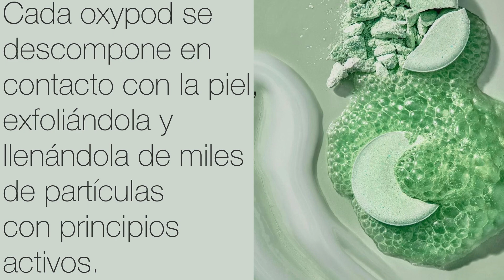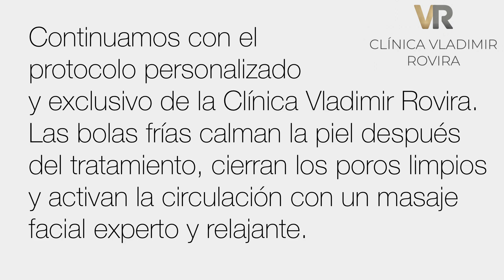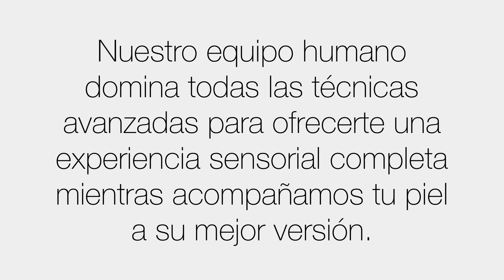Oxygeneo Tratamiento Facial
Oxygeneo Tratamiento Facial que oxigena la piel, exfolia y nutre en profundidad.

¿Qué es Oxygeneo?
Oxygeneo es un tratamiento que redefine los cuidados faciales profesionales.

Está diseñado para conseguir 3 efectos en un solo tratamiento: oxigenar la piel, exfoliarla y nutrirla en profundidad.

Cada Oxypod se descompone en contacto con la piel para exfoliarla y llenarla de miles de partículas con principios activos.

Tiene un efecto flash, mejora el tono y la textura, limpia en profundidad y activa el colágeno natural.

Es un tratamiento facial que hidrata, nutre, oxigena y puede suavizar las arrugas más finas.

Además, cada Oxypod es personalizado según el tipo de piel. Después aplicamos ultrasonidos que facilitan la penetración de los sérums naturales.

En la Clínica Vladimir Rovira hemos desarrollado un protocolo único con bolas frías para calmar los tejidos y una mascarilla de alginato para sellar todos los activos con los que hemos nutrido la piel.

Nuestro protocolo con Oxygeneo Tratamiento Facial dura una hora y es uno de los tratamientos faciales no invasivos más completos del panorama actual.

00:00  Oxygeneo Tratamiento Facial
00:06  Superfacial 3 en 1
00:50  Oxypods Personalizados
01:14  Hidrata
01:31  Efecto Bohr
02:47  ¿Cuándo puedo hacerme el tratamiento?